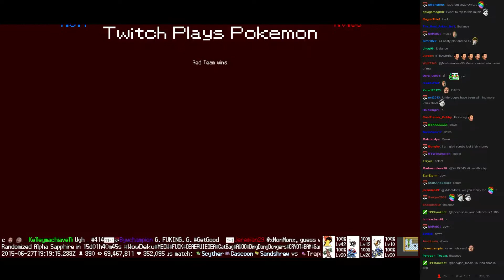Twitch Plays Pokémon Battle Revolution - Match #17043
Match #17043 [Blue: Nuzleaf, Monferno, Crobat] vs [Red: Cherrim, Goldeen, Luvdisc]